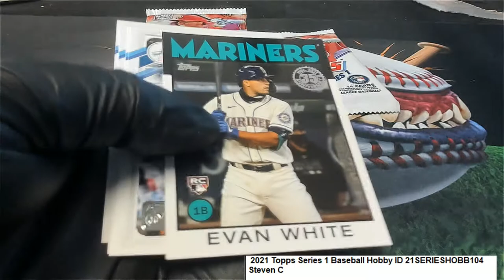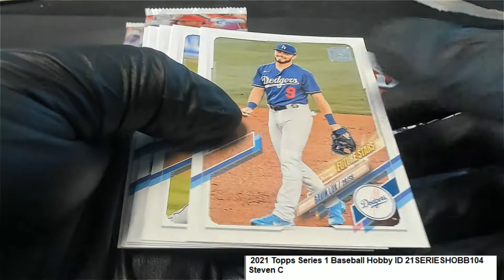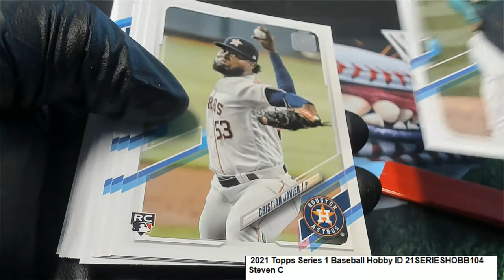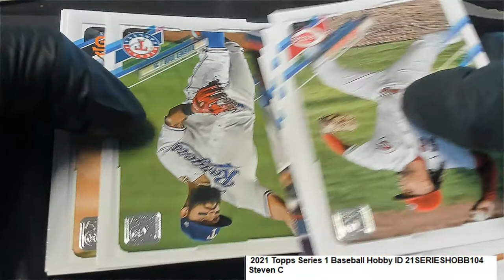2021 Topps Series 1 Baseball Steven C's Packs ID 21SERIESHOBB104